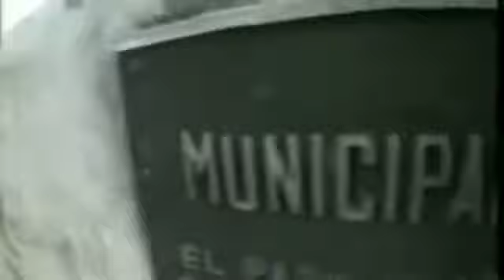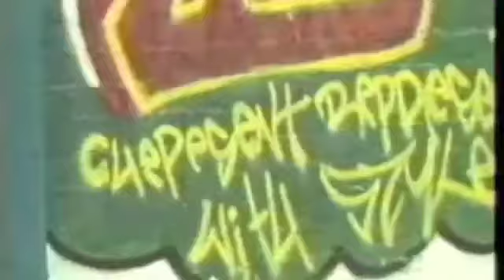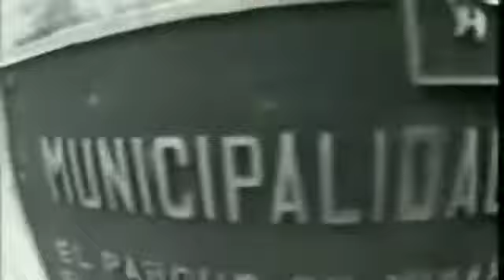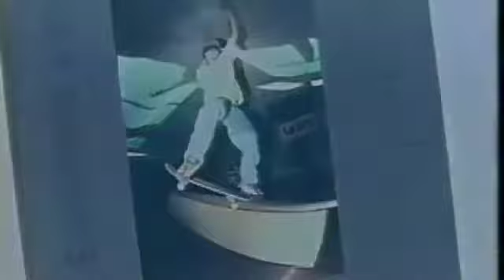SKATEBOARDING COSTA RICA & PANAMA VIDEO: "LA SELE" Skate Video 2002 TR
2002/3  Analog skate movie shot introducing the first generation of Costa Rica and Panama pro skaters ripping their home spots.
 The spots are rough but the skating is rougher as TR focuses his skate angles (Goin Off, Speed Freaks, Risk It etc) on the hardest Central American skaters from this time with rugged street parts, a solid section of Chepesent Skatepark, and some legendary sessions in San Jose and
 Panama City, and some cement exploration, culminating with the Panamanians and Ticos hitting the road together for a tour of
the street and cement spots in Guanacaste, Costa Rica. Crazy wipeouts and a slide show cap off what will go down as the introduction to the outside world of one of the most pure and hardcore skate scenes on Earth, which would become the first generation of professional skaters from Central America. This video, along with the magazine Blast (of which producer Tony Roberts was founder/photo editor) helped consolidate the sk8 scene at that time, and connect the skaters with the U.S. companies to solidify the first generation of professional skateboarding in Central America.
FEATURING THE SKATEBOARDING OF: HUBERT ARAYA, COCO  MONGE, WILLIAM CONEJO, MIGUEL CASTRO, CHRISTIAN RIVERA, DANIEL SALAZAR, PABLO ROJAS, JOSE PABLO NAVARRETE
CHRISTOPHER ARTAVIA, BERNARD GRUENENBERG, SIMON FLORES, CLARENCE COTO, CARLOS MATA, RODOLFO SOLANO, OLMAN TORRES, PAUL MADRIZ, ANDREW BROOKS, NACHO,
MARIO HIDALGO, DIEGO ESPINOZA, BRYAN GONZALEZ, MATTHEW LLOYD, JUAN MATA, ITAN VARGAS, MANRIQUE FERNANDEZ, SERGIO QUESADA, MAURICIO GAMBOA, ESTEBAN QUESADA.
BRYAN GUTIERREZ, Y HAROLD TOMLINSON, OMAR VASQUEZ, VAMPIRO MARTINEZ, LUIS APONTE, EDGAR CHANG, CHINO VICTOR, VALENTIN ESCOBAR, TIBURON BEITRAL,  ABDIEL GONZALEZ...Y MUCHOS MAS
 SHOUT OUT FAMILIA CHEPESENT, EL CUBO, KOJI, ZACH CORRY
ERNESTO ALVARADO, CARTUCHO (d.e.p.),

LA SELE Skateboarding video de Tony Roberts. Filmado en 2002/3 en video analógico en Costa Rica y Panamá.
 Los spots son difíciles, pero el patinaje es más duro cuando TR enfoca sus ángulos de patineta (Goin Off, Speed ​​Freaks, Risk It, etc.)
sobre los skaters centroamericanos más duros de esta época con partes de street, una sección sólida del Chepesent Skatepark y algunas sesiones legendarias en la ciudad de panamá.
 La peliquila culmina cuando los panameños y los ticos salen a la carretera juntos para una gira por los spots street y transiciones de cemento en Guanacaste, Costa Rica. Wipeouts locos y una presentación de diapositivas completan lo que se producirá como
la introducción al mundo exterior de una de las escenas de skate más puras y hardcore de la Tierra.
Estos se convertirían en la primera generación de patinadores profesionales de Centroamérica,
y este video, junto con la revista Blast (del productor Tony Roberts era editor de fotos) ayudó a consolidar la escena en ese momento,
y conectar a los patinadores con las empresas.

Guided surfing and/or skateboarding tours of Costa Rica and/or Panama (includes video filming/editing).

@2003 TR Productions